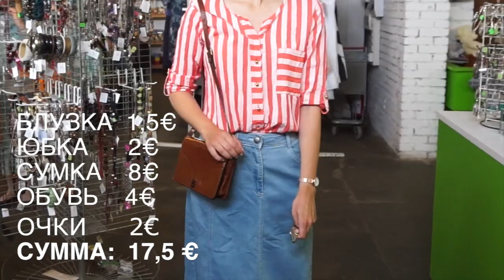КАК СТИЛЬНО ОДЕТЬСЯ В СЕКОНД-ХЕНДЕ ЛЕТОМ?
Как недорого и красиво одеться в секонд-хенде? В этом видео я примеряю 4 летних образа. Оставляйте комментарии с номерами 1, 2, 3 и 4 – в зависимости от понравившихся вам образов. ;))

Магазин Paavli Kaltsukas, адрес: Paavli 6.